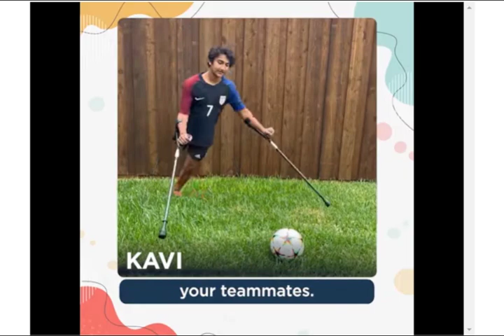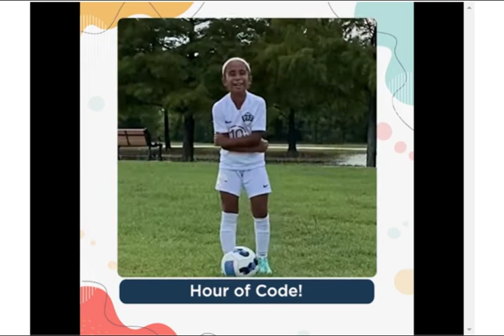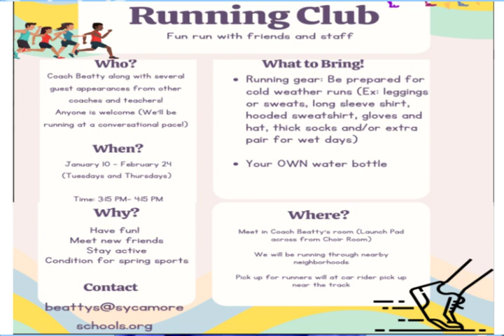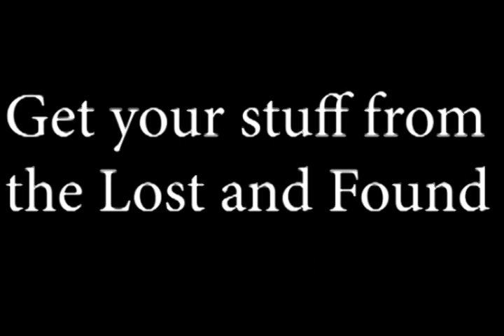12-07-2022 Daily Video Ann (9:38)